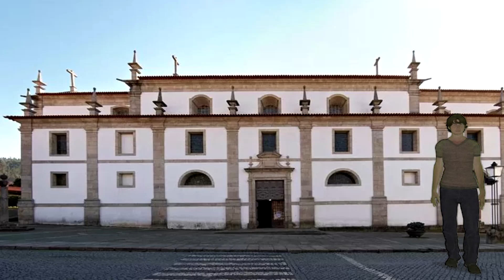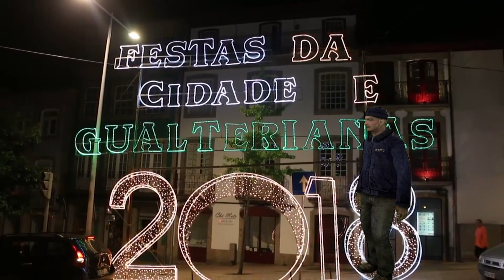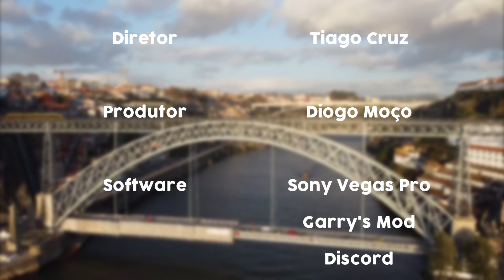Norte de Portugal - Trabalho de A.I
Este é o vídeo que fizemos para a disciplina de Área de Integração.